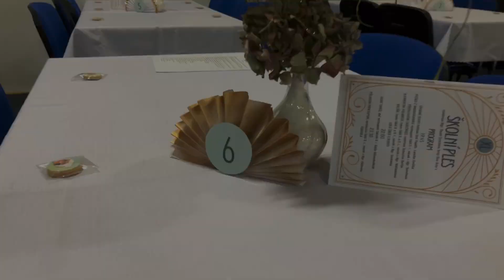11. školní ples Škol Březová, 4.2. 2023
11. školní ples Škol Březová, 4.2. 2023
Souhrn plesu